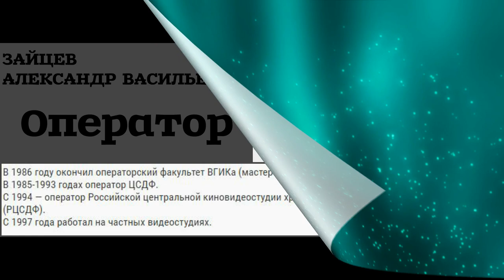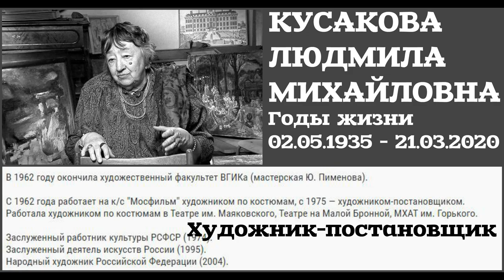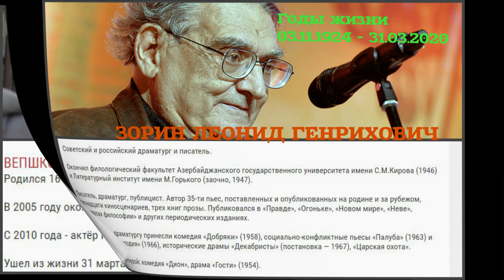ОНИ УШЛИ В МАРТЕ 2020 ГОДА